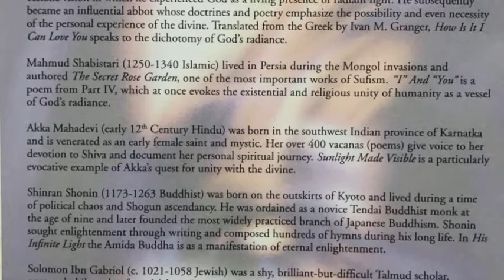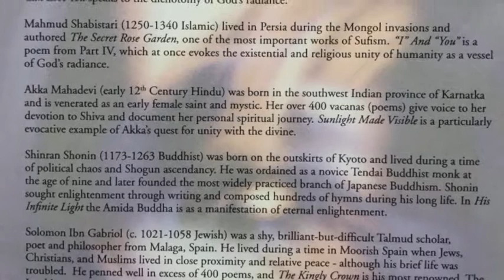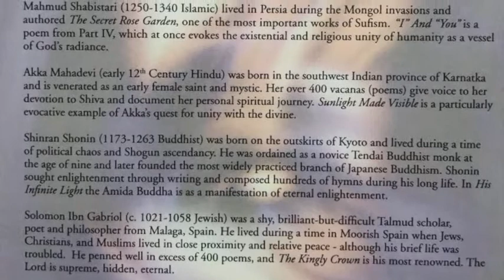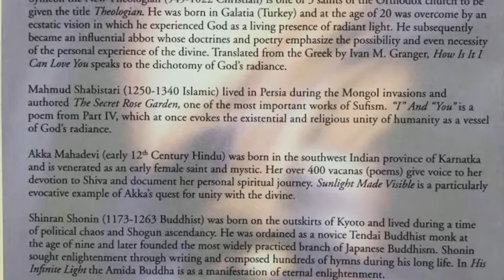Sunlight Made Visible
From Ray Shattenkirk's One Light performed by the Salt Lake Choral Artists, Brady Allred conductor. Text by Akka Mahadevi (early 12th century Hindu).